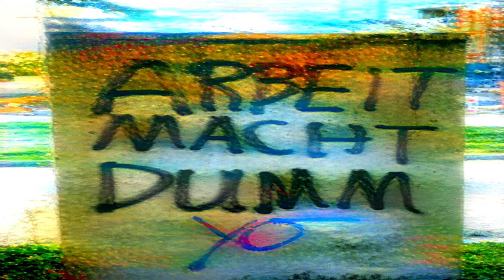Lord Ink - güldnes Land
Odenkatalog - Glorreiches Badnerland, Auszug aus 17. Akt 2. Szene.